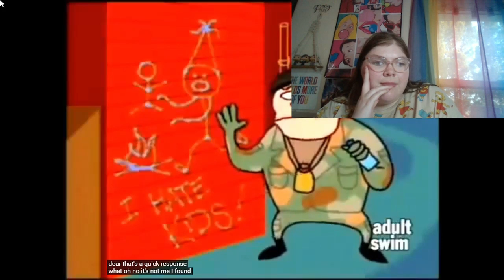The Creative Divide! (Home Movies 1x06 Reaction/Commentary) *First Time Watching*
*Editor's Note: My apologies if my commentary is sometimes hard to understand or make out in some clips. I accidently had my audio mixed up and made the footage audio a bit too louder for this reaction but this will hopefully be fixed by the next episode reaction! Thanks for understanding, hope you enjoy all the same!*

-MP3Caprice.com